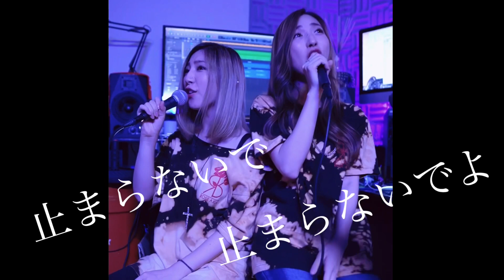「未満警察」主題歌を姉妹で熱唱🎤👮‍♀️👮‍♂️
私たち鈴木姉妹も大ハマりした、
昨日最終回を迎えた日テレ系　土曜ドラマ　「未満警察　ミッドナイトランナー」

主題歌の2曲を鈴木姉妹で熱唱しました👮‍♂️👮‍♀️

私たち姉妹は、姉のYuRiyaがかいくんタイプ。
妹のMaRiyaがジロちゃんタイプです。完全に。笑

RUN / Sexy Zone
Mazy Night / King&Prince
covered by ROSE A REAL🥀

たくさん聞いてください♪たくさんの方に届きますように☆